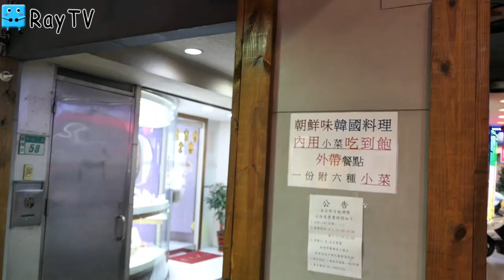蘆洲美食推薦【朝鮮味】韓式小菜吃到飽【RayTV】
RayTV 每天 會更新影片
歡迎大家訂閱以及分享喔^^~!!
另外不要忘記按鈴鐺，接收每天最新影片

這邊放Ray到各處旅行的住宿體驗
包含了五星級酒店、民宿、背包客棧、複合式空間、網咖等等
都是Ray親身體驗分享並且有住宿卷抽獎，看影片留言就有機會得到喔^^~